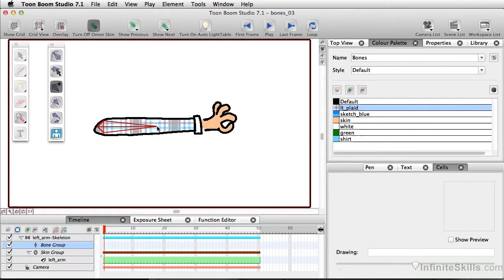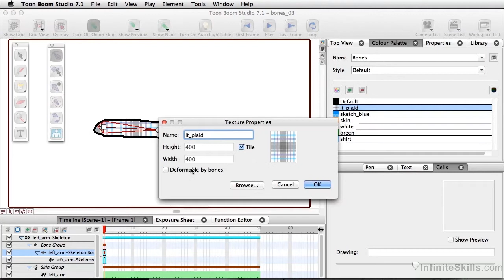Toon Boom Studio 7 Tutorial | Deformable Textures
Want all of our free Toon Boom Studio videos? Download our free iPhone and iPad app

More details on this Toon Boom Studio 7 training can be seen This clip is one example from the complete course. For more free animation and design tutorials please visit our main website.Want all of our free Toon Boom Studio videos? Download our free iPhone and iPad app

More details on this Toon Boom Studio 7 training can be seen This clip is one example from the complete course. For more free animation and design tutorials please visit our main website. YouTube